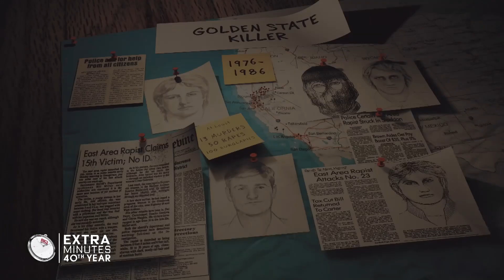How the Golden State Killer chose his victims - 13 murders and 50 rapes | 60 Minutes Australia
Former investigator, Carol Daly reveals how The Golden State Killer chose his victims, tormented them for years, and was finally brought to justice.